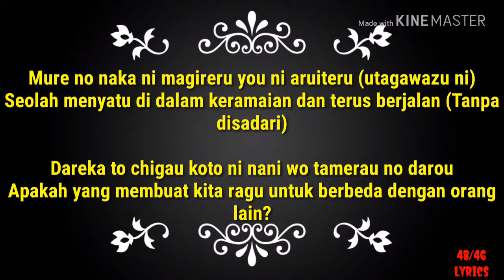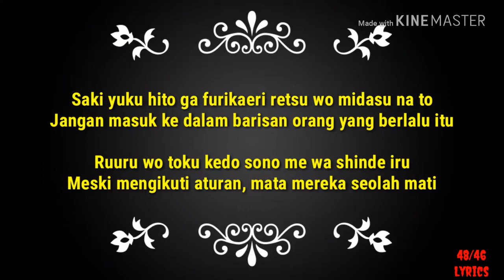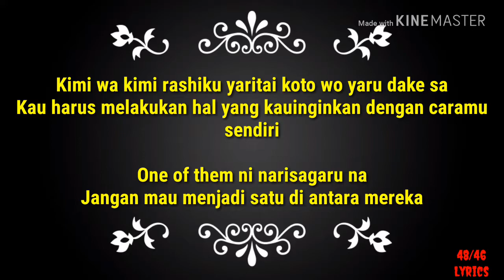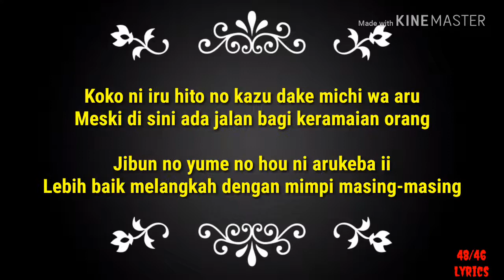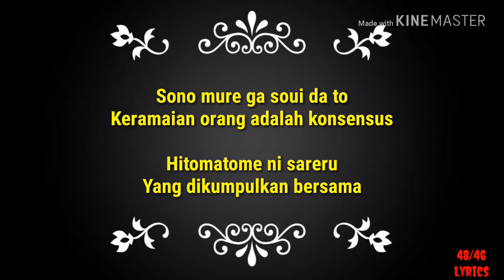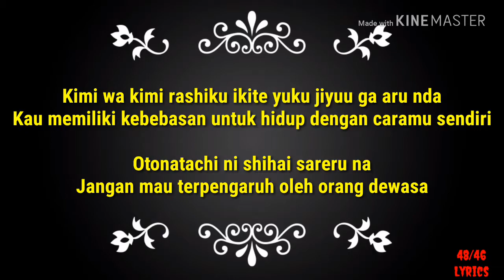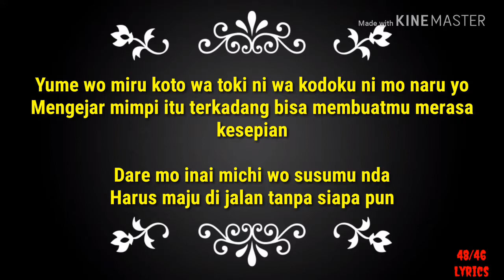Keyakizaka46 ~ Silent Majority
Lirik dan terjemahan lagu keyakizaka46 ~ Silent Majority

Follow Official akun Instagram @4846_Lyrics
Follow Akun Pribadi Takaharu_Aditya

Single by Keyakizaka46
A-side "Silent Majority"
B-side
"Te o Tsunaide Kaerōka"
"Yamanotesen" (Type-A)
"Shibuyagawa" (Type-B)
"Noriokureta Bus" (Type-C)
"Kimi ga Inai" (Regular)
Released April 6, 2016 (Japan)
Format
Maxi single
(CD)
music download
Genre J-pop
Length 4:25
Label Sony Records
Songwriter(s)
Yasushi Akimoto (lyrics)
Bugbear (music)
Producer(s) Yasushi Akimoto